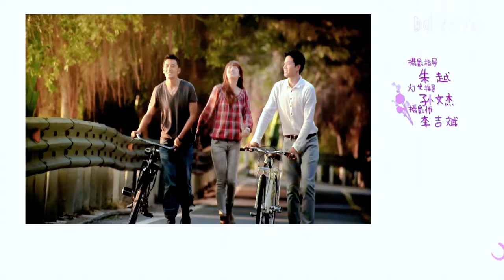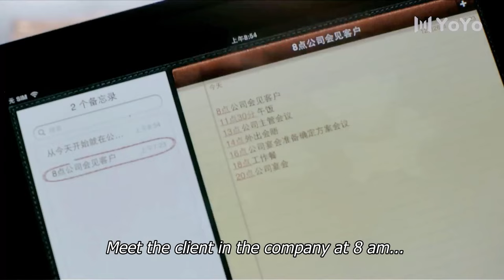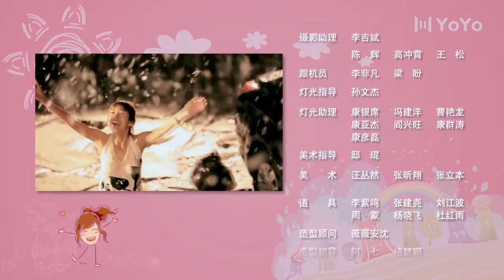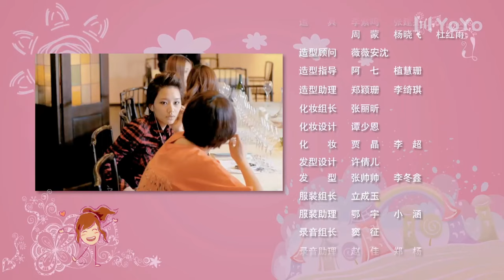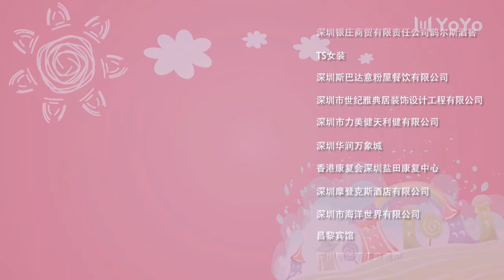[ENG SUB] Bacchus Love 01 (Zhang Zixuan, Xiao Shunyao, Peng Guanying) | 将爱之因为爱情